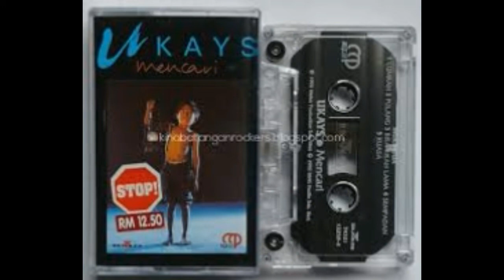UKAYS - SEMPADAN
ALBUM MENCARI 1992